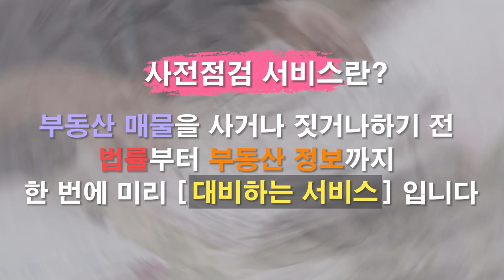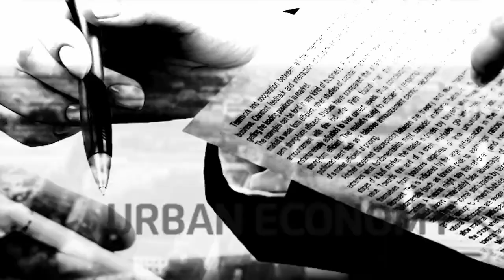서울 오피스텔 환금성과 수도권 오피스텔 수익률! 부동산 투자 선택은? [12시 송승현 라이브]